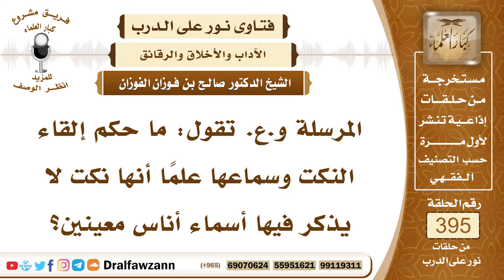5178- حكم سماع النكت وكثرة المزاح دون إضرار أو إساءة - الشيخ صالح الفوزان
"5178- المرسلة و.ع. تقول: ما حكم إلقاء النكت وسماعها علمًا أنها نكت لا يذكر فيها أسماء أناس معينين؟
الجواب: النكت الخفيفة التي تكون القصد منها الترويح عن الحاضرين وعن النفس لا بأس بذلك، فإن النبي ﷺ كان يمزح ولا يقول إلا حقّاً. أما النكت الكثيرة والتي تشغل الوقت أو إنسان ليس له عمل إلا التنكيت وإضحاك الناس فهذا غير مرغوب فيه.
السيرة الذاتية :
للاشتراك في قناة الشيخ صالح الفوزان

14_ الشيخ محمد أمين الشنقيطي
يتيوب

15_سماحة المفتي عبد العزيز آل الشيخ
 يوتيوب

رئيس الفريق
لمشروع كبار العلماء